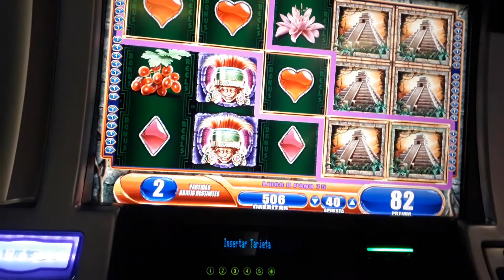Las vega casino, casi gano cien mil 1.000.000